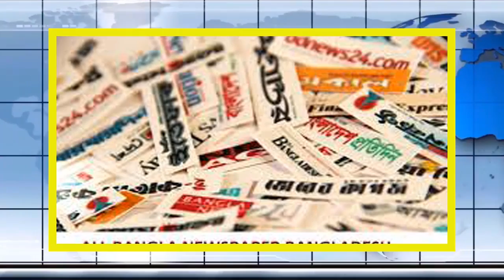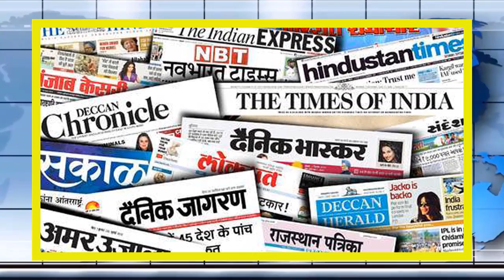Antorjatik khobor 03 July 2021 ।আন্তর্জাতিক সংবাদ। আন্তর্জাতিক খবর।Antorjatik songbad। IDesk News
Antorjatik khobor 02 July 2021 ।আন্তর্জাতিক সংবাদ। আন্তর্জাতিক খবর।Antorjatik songbad। IDesk News
আন্তর্জাতিক সংবাদ_02_July_2021
আন্তর্জাতিক খবর_02_July_2021
আজকের_আর্ন্তজাতিক_সংবাদ _02_July_2021